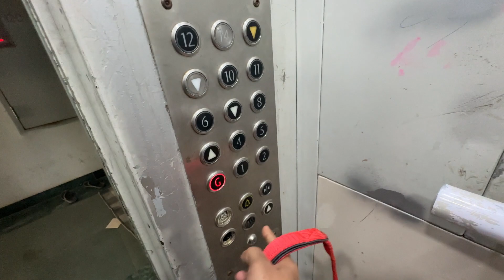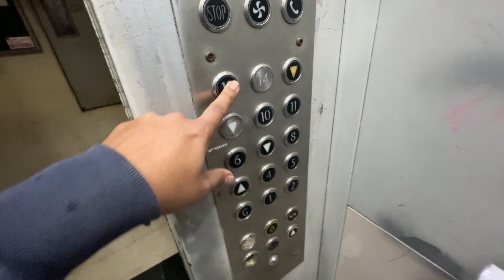Urban Company Salon At Home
Video Title: Urban Company Salon At Home